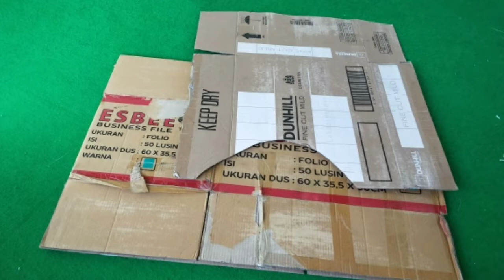cara membuat rak sepatu / sandal dari kardus bekas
cara membuat rak sepatu dari kardus bekas, sederhana dan mudah pembuatannya, ukuran bisa menyesuaikan dengan bahan yang ada @memangkreatif